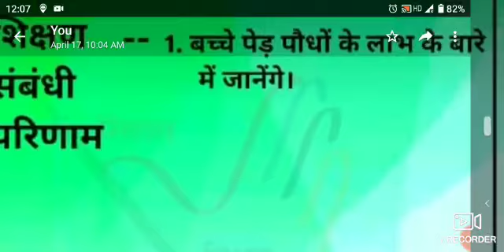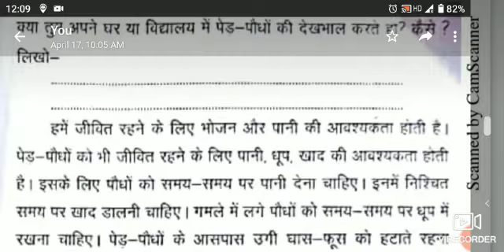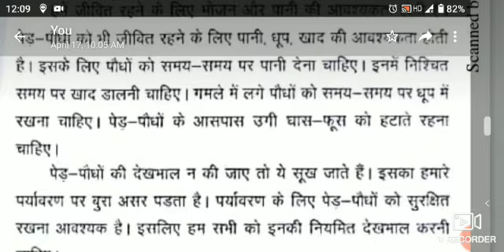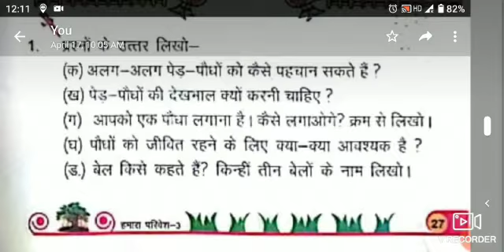परिवेश के पेड़ पौधे (पाठ -3 भाग -3) विषय- हमारा परिवेश कक्षा- 3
प्रकरण-  परिवेश के पेड़ पौधे ( पाठ -3 भाग -3)
विषय-  हमारा परिवेश
कक्षा- 3
लर्निंग आउटकम-बच्चे पेड़ पौधों के लाभ के बारे में जानेंगे।

शिक्षक/शिक्षिका- रेनू अग्रवाल
पद- स. अ.
विद्यालय- संवीलित विद्यालय अमीरपुर
शिक्षा क्षेत्र- बल्देव
जनपद- मथुरा